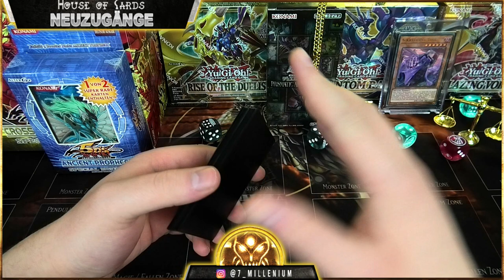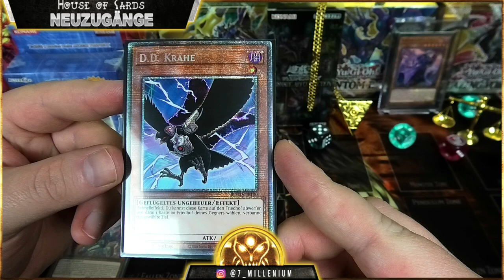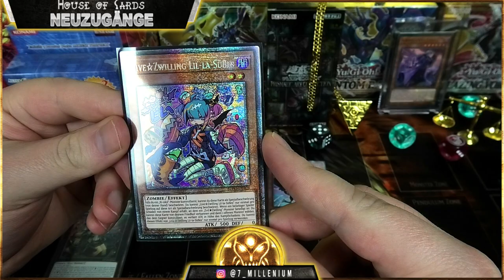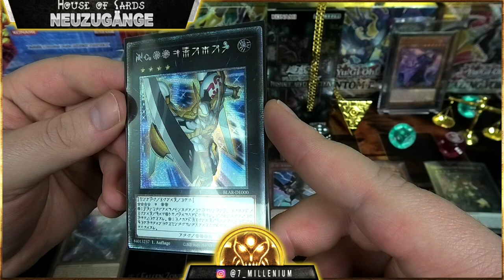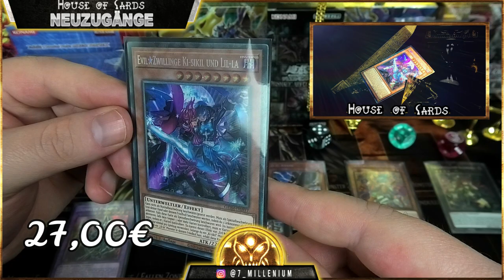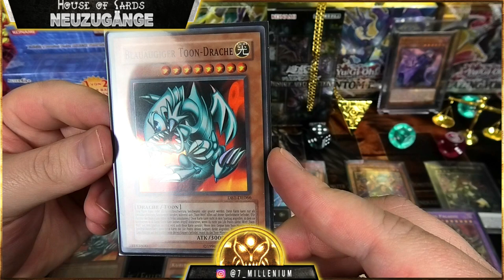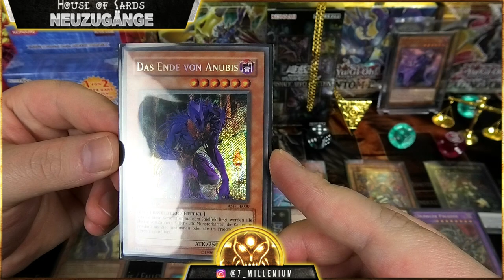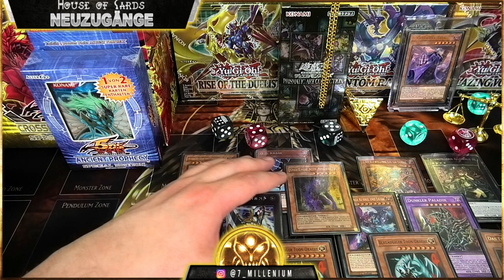1400€ Neuzugänge mit absolut genialen Krachern | Yu-Gi-Oh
Hallo Leute,
heute, in dieser 1400€ Neuzugänge Folge, zeige ich euch 10 weitere Schmuckstücke des Yu-Gi-Oh Sammelkarten Spiels, die ich in letzter Zeit zusammen getragen habe. Mit am start sind Das Ende von Anubis, der Blue eyes Toon dragon und andere absolut geniale Kracher